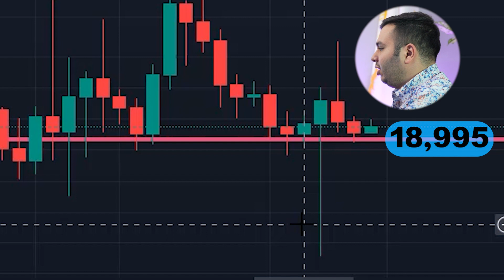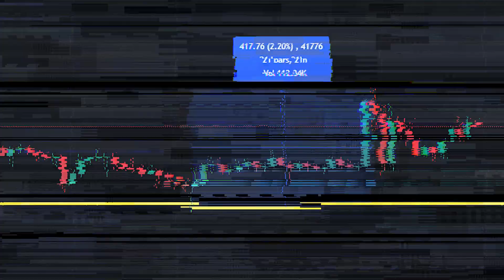آموزش دیتا لول دو | دیتا لول دو چیست و چگونه دسترسی به آن داشته باشیم؟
در این جلسه قراره که براتون از دیتای لِوِل دو یا دیتای سطح دو ، به صورت کلی صحبت کنم. تحلیل این سطح از اطلاعات به شما کمک میکنه که قدرت تصمیم گیریتون بالا بره و بتونید با دقت و اطلاعات کافی معامله انجام بدید

برای تحلیل بیشتر ارز دیجیتال ، کانال بیتکوین نیوز را سابسکرایب کنید

بیتکوین نیوز
تحلیل
تحلیل تکنیکال
ارز
ارزدیجیتال
درآمد_دلاری
بیت کوین